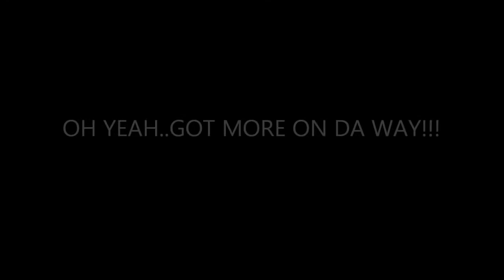HOOPER BASH PART 4